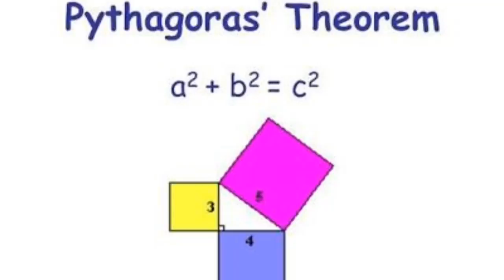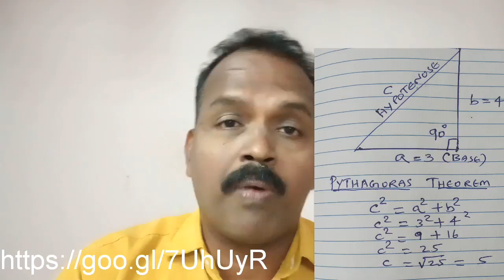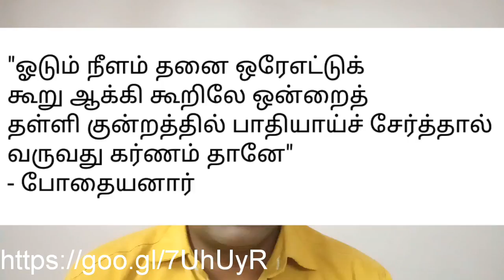Pythagoras Theorem vs Vedic Mathematics | Tamil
Just find out how Bothaiyanar Theorem from Vedic Maths is much simpler than Pythogoras theorem to find Hypotenuse of a triangle.

As per Pythogoras Theorem
c= square root ( a*a + b*b)

As per Bodhaiyanar Theorem
c= (b - b/8) + (a/2)

where a= base, b = height and c= hypotenuse.